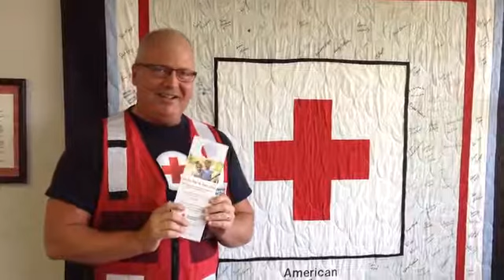On Saturday (April 29) volunteers with the American Red Cross of Northeast Tennessee and the Kingspo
On Saturday (April 29) volunteers with the American Red Cross of Northeast Tennessee and the Kingsport Fire Department will be going door-to-door in Kingsport offering smoke detectors and home fire prevention and response tips.

By: J H Osborne
Published on: April 26, 2017